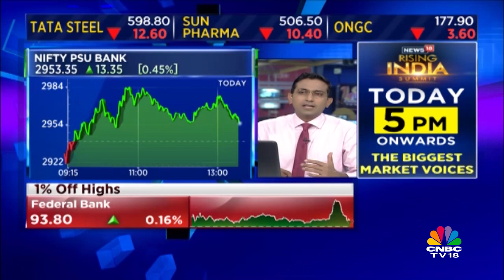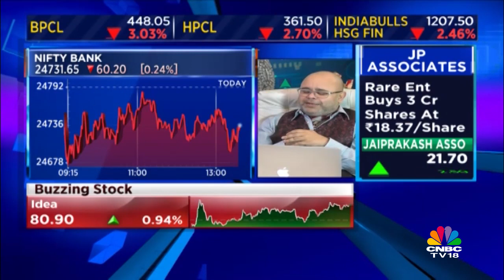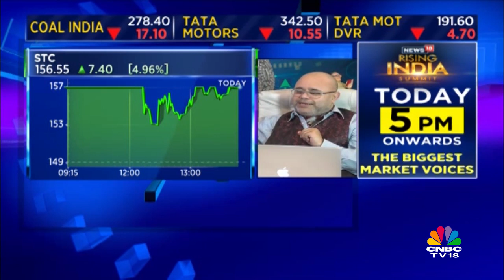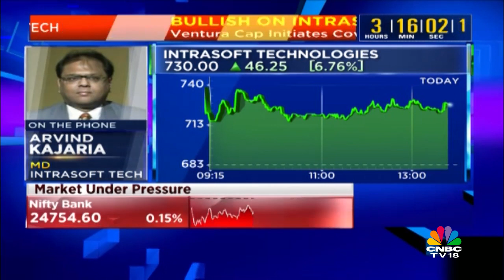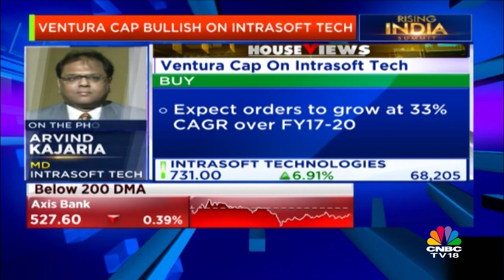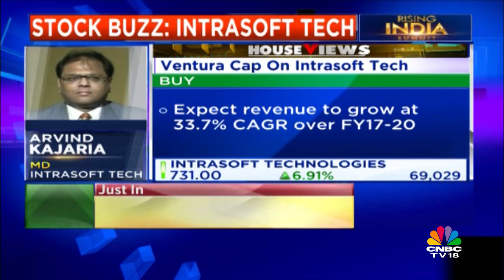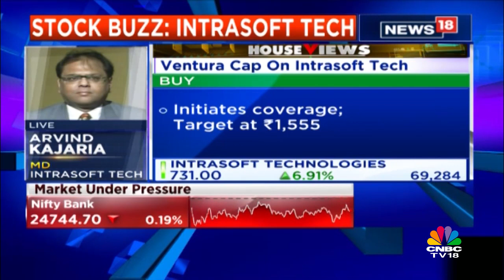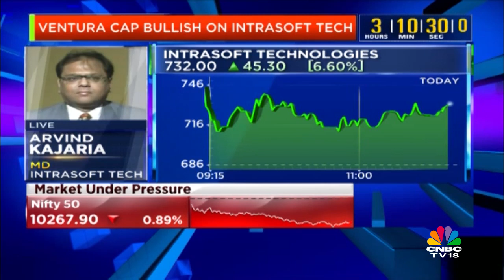Midcap Radar | Buy Balkrishna Ind, PNB, Bank of India: Ashwani Gujral | CNBC Tv18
Ashwani Gujral of ashwanigujral.com recommends buying Balkrishna India, PNB & Bank of India.